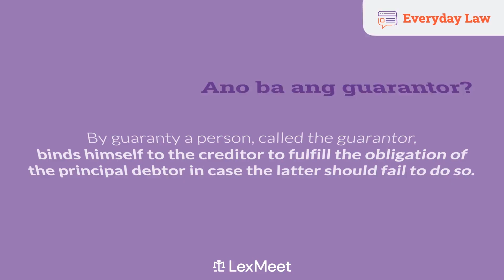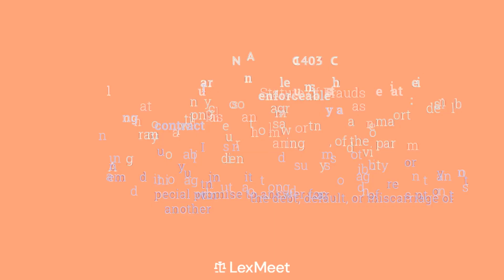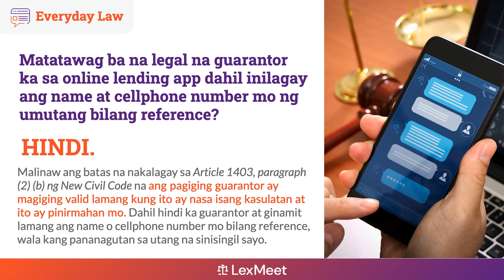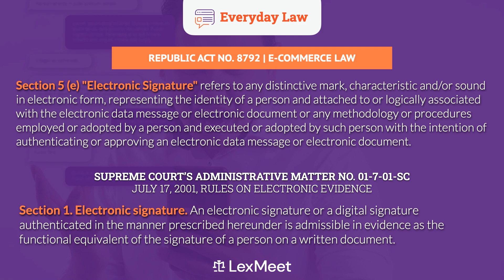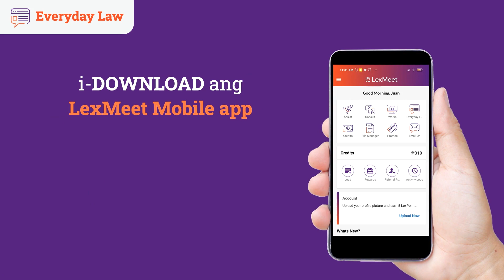GUARANTOR SA ONLINE LENDING APP, Dapat ka bang magbayad kapag siningil?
Nag-guarantor or co-maker ka ba? May legal na obligation ka ba na bayaran ang utang ng kaibigan mo? Alamin ang rights mo.